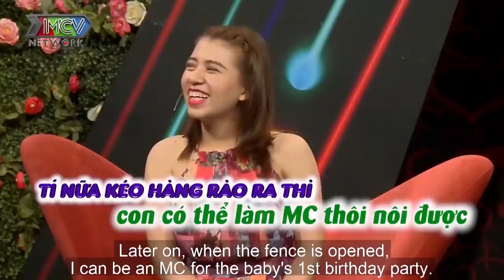Chàng trai BẬT KHÓC nhớ về TÌNH ẢO 7 NĂM CHƯA 1 LẦN GẶP MẶT khiến Quyền Linh - Hồng Vân thản thốt